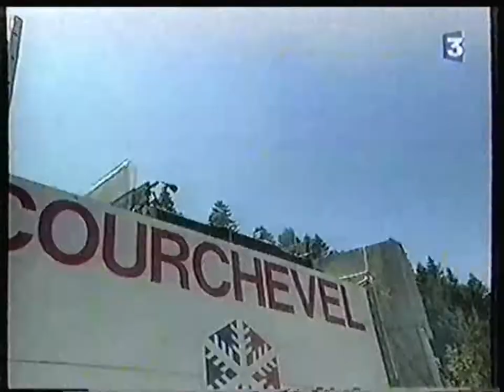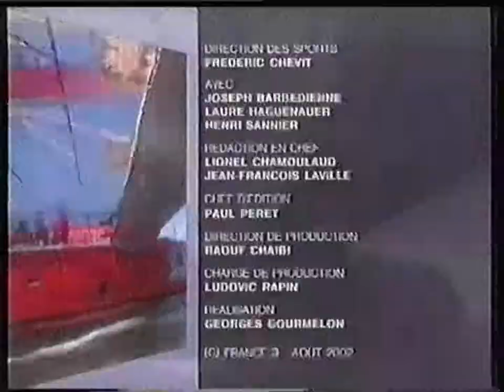France 3 - 15 Août 2002 - Tout le Sport